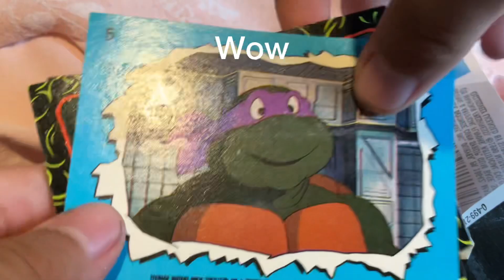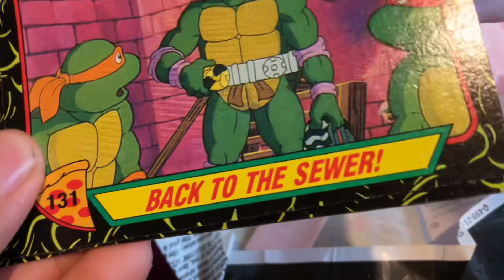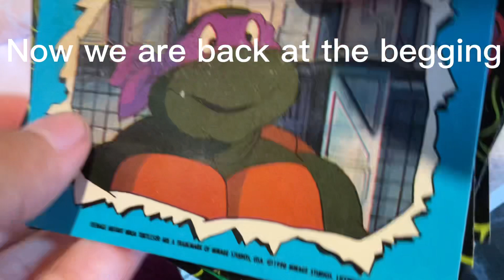Throwback to 1990 | Opening a 33-year-old booster pack!